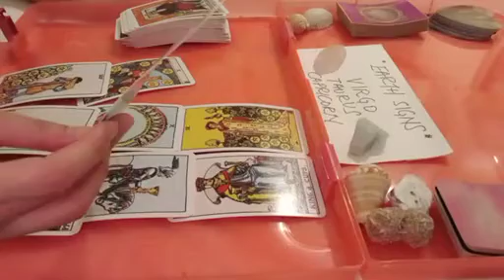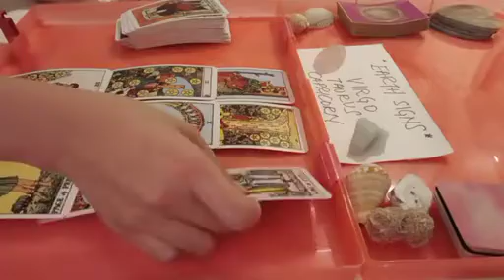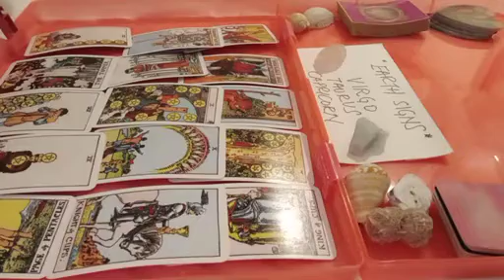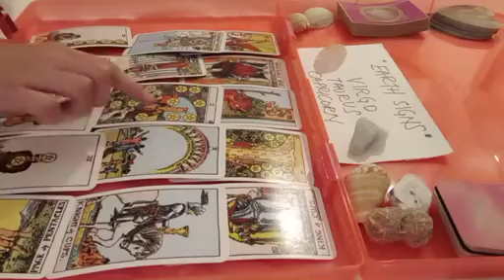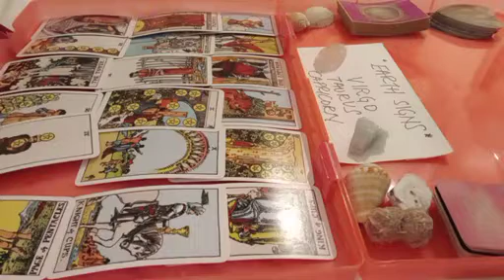capricorn 🎉 YOUR UPCOMING GOOD NEWS WILL MAKE YOU FEEL...🙌 MAY 2023 TAROT READING TODAY